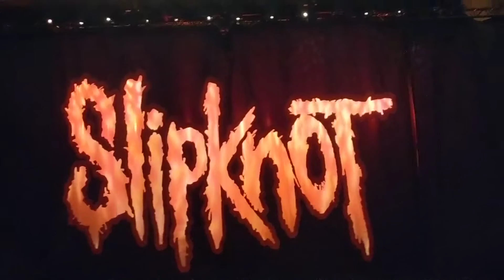Slipknot - For Those About to Rock (Intro)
Intro to Slipknow set at Ruoff Home Mortgage Music Center feature AC/DC For Those About to Rock